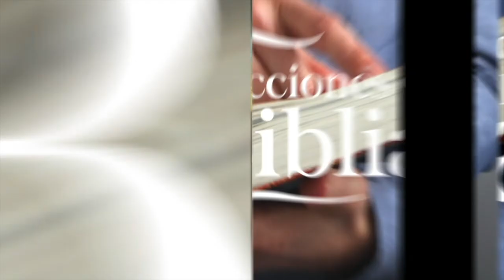LDB - LA CREACIÓN, UNA EXPRESIÓN DE AMOR - 21 DE OCTUBRE 2022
La lección para este día se titula: LA CREACIÓN, UNA EXPRESIÓN DE AMOR, un tema presentado por el Pastor Ever Roblero.